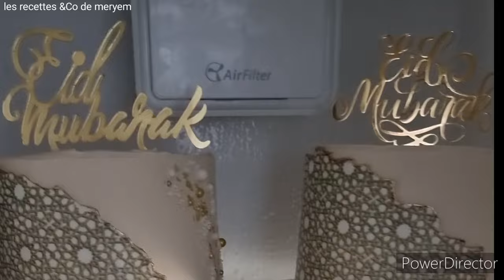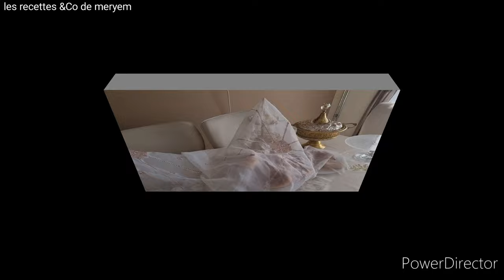Notre journée de l'Eid/bien organisée pour tout finir à temps/ viande aux pruneaux à la marocaine 😋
retrouvez moi sur instagram: meryem.cakes